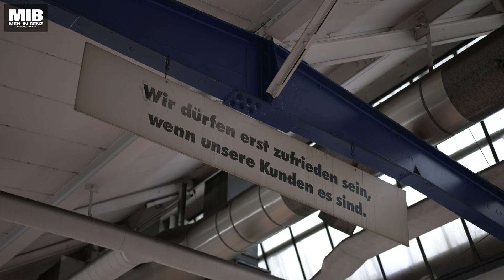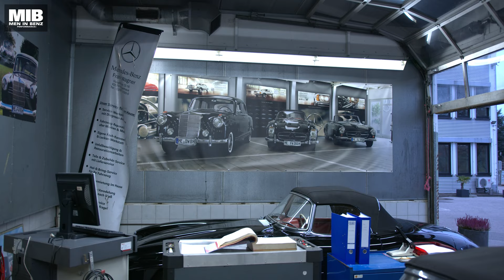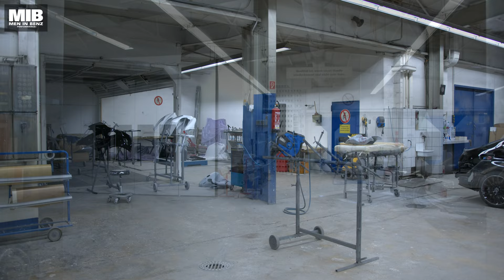Classic Visite: Zu Besuch bei ClassicPartner Mercedes-Benz Frank Wagner // MenInBenz Performance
Pünktlich zu Weihnachten wollen wir euch noch einen echten Schmankerl mit Stern präsentieren. Wir waren zu Gast bei MB ClassicPartner Mercedes-Benz Frank Wagner im beschaulichen Heiligenhaus. Zusammen mit Frank Wagner haben wir eine Runde durch sein traumhaftes Autohaus gedreht. Und dabei ein echtes Schätzchen gefunden. Einen Mercedes-Benz 190 SL in Bestzustand.

Wenige Jahre nach dem legendären Mercedes-Benz 300 SL feierte der 190 SL Roadster seine Premiere auf der New York Auto Show im Jahre 1954. Wie auch schon beim 300 SL war auch beim 190 SL der damalige US-Importeur Max Hoffmann maßgeblich an der Einführung des Sportwagens beteiligt. Und so wurden die meisten dieser schnieken Modelle damals in der neuen Welt verkauft. So auch dieser 1962er Mercedes-Benz 190 SL. Weil diese Roadster mit Stern aber auch in Europa heiß begehrt waren und noch immer sind, wanderten viele über den großen Teich zurück nach Europa, was dann auch für dieses Modell gilt.
Der in 166 Blau-Grau gehaltene Zweisitzer mit blauem Leder wurde komplett neu-aufgebaut und befindet sich dementsprechend in einem Zustand, der einem Neuwagen gleichkommt. Nahezu alles an dem Fahrzeug wurde instandgesetzt und restauriert. So zeigt das Tachometer gerademal 213 Kilometer an. Motor, Getriebe, Hinterachse, die Bremsanlage, Leitungen - alles wurde erneuert.

Ein gut gepflegter 190 SL kann auch im Alltag ein begeisternder Begleiter sein. Geht es um automobile Fortbewegung ist der Roadster nur schwer zu toppen. Wem es beim Fahren zu sehr weht, der darf bei diesem Modell Gebrauch vom creme-farbenen Coupé-Dach machen, welches zum Fahrzeug dazugehört.

Seht am besten selber und macht euch einen Eindruck von Mercedes-Benz Frank Wagner in Heiligenhaus.